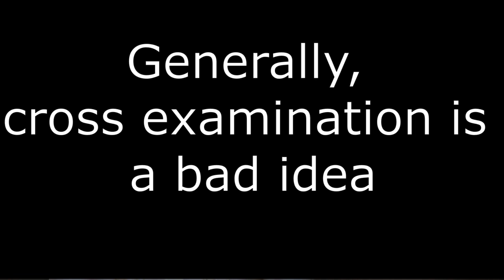Become a LEGENDARY Criminal Defense Lawyer and Attorney in the Philippines / Tagalog Version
Here are some BASIC TIPS that gives LEGENDARY results to help you improve your game as a criminal defense lawyer and attorney in the Philippines.

Follow me on:
1) Facebook: @baconpalacio
2) Instagram: @baconpalacio

Timestamp:
0:00 What this video is about?
0:07 On evidence of lawyers and attorneys
0:45 On alibi and the Filipino lawyers and attorneys
1:23 Job of a defense lawyer and attorney
2:38 Lawyers and attorneys using memorandums
3:18 On Cross Examination
5:17 Evidence and the public prosecutor aka fiscal
5:48 Question of the day